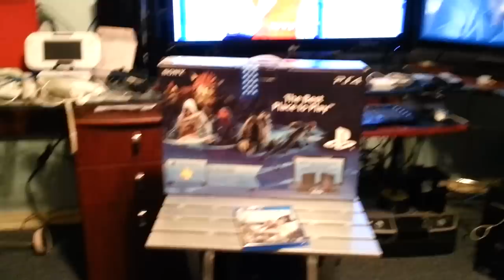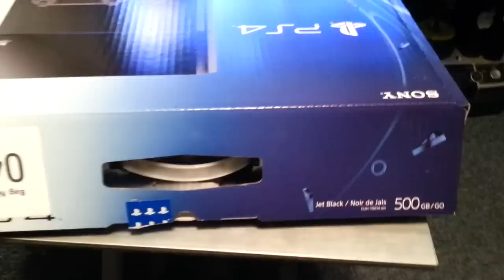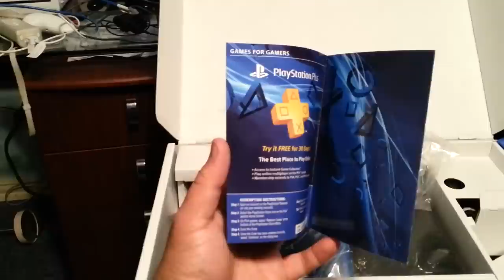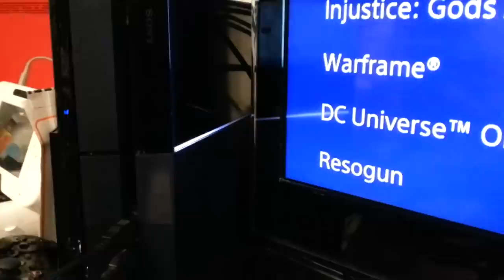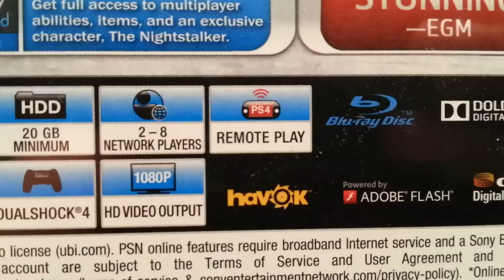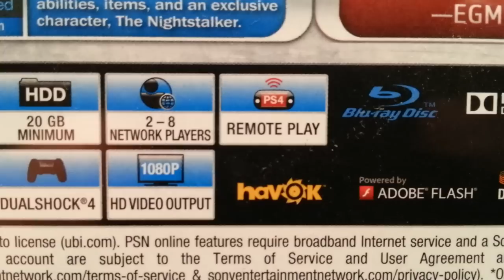Okchief420 PS4 Midnight Launch Release & Unboxing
I head out to BestBuy to pick up my PS4 and I do an Unboxing and show some footage of it on!